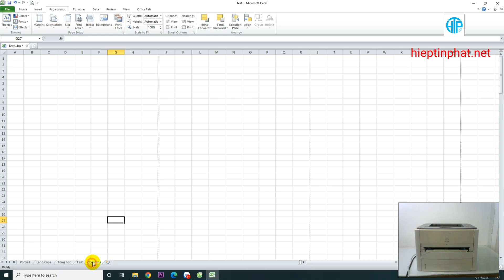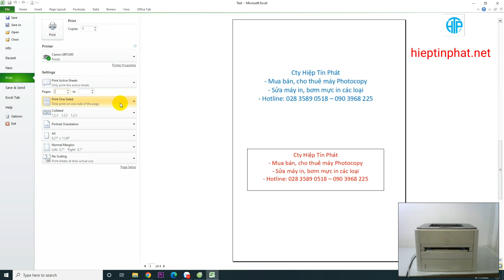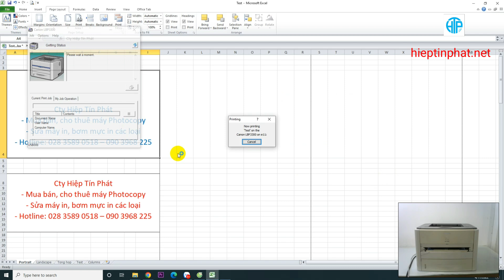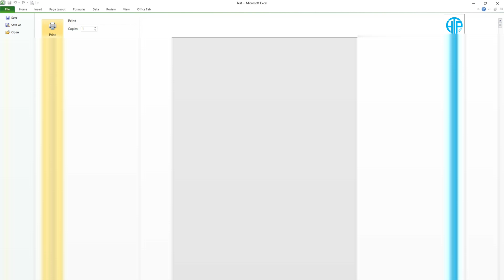Cách in từ Excel ra máy in Canon, cách in ko bi ngược đầu, cách in tiêu đề lặp lại ở mỗi trang Excel